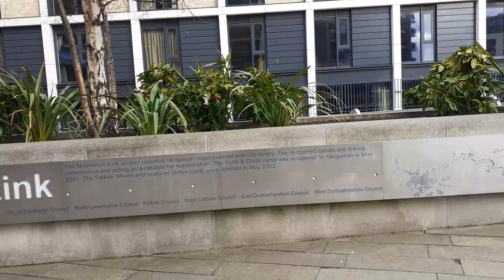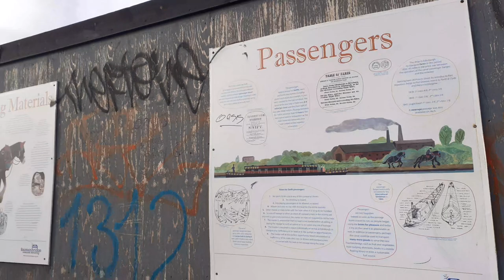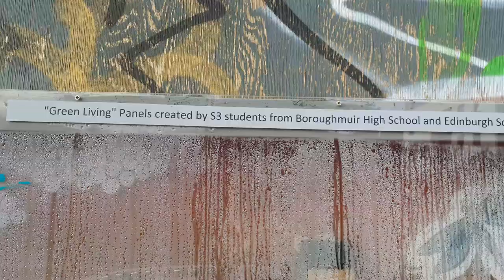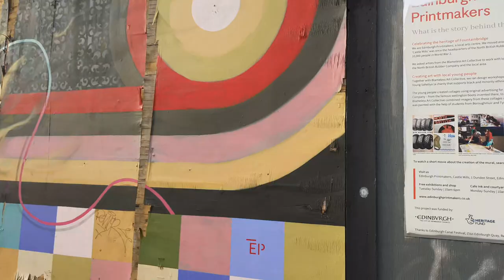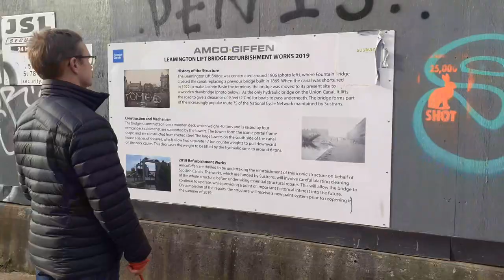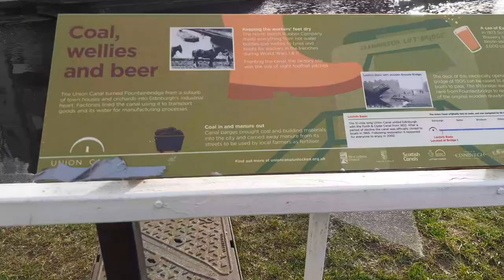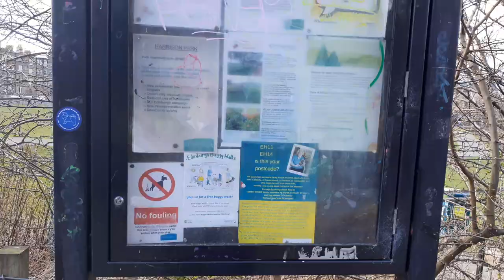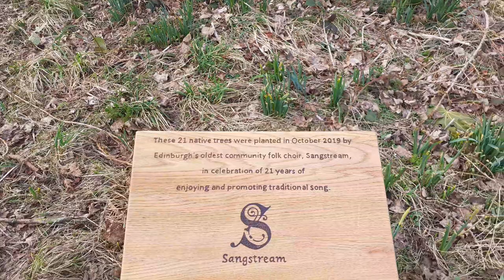walk along the Union Canal, Edinburgh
Segment from BBC London News as read by Riz Lateef filmed on my bedroom tv in Edinburgh, Scotland. The Picture quality isn't brilliant.